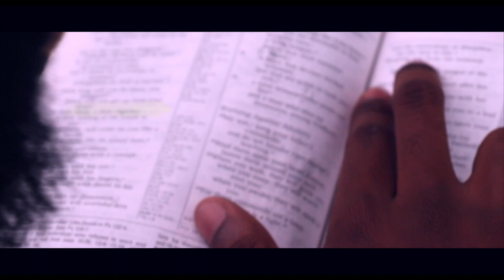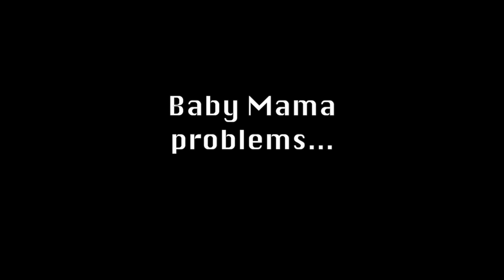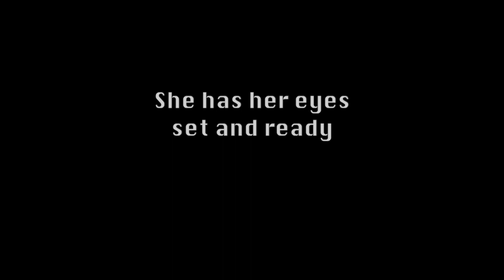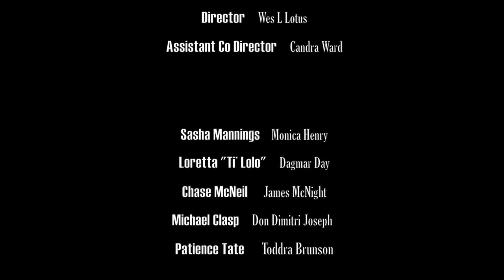Caught Up Trailer Part II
CAUGHT UP THE STAGE PLAY

Original Creator, Author and Assistant Co Director Candra Ward

Cinematographer, Playwright and Director Wes L Lotus

COMING... November 7, 2015

Mary Ann Wolfe Theater

TWO SHOWS: 2PM & 7PM

FACEBOOK:CAUGHT UP THE STAGE PLAY
INSTAGRAM: CAUGHT UP THE STAGE PLAY